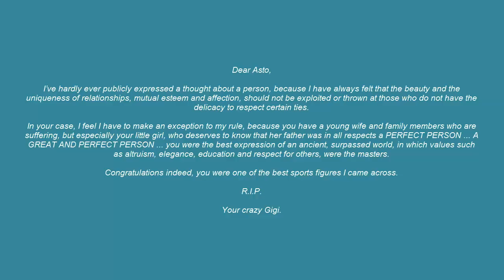DAVIDE ASTORI Fifa Mobile Tribute - LEGENDARY Card Upgrade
R.I.P Davide Astori

Buffon`s open letter : "Dear Asto,

I’ve hardly ever publicly expressed a thought about a person, because I have always felt that the beauty and the uniqueness of relationships, mutual esteem and affection, should not be exploited or thrown at those who do not have the delicacy to respect certain ties.

In your case, I feel I have to make an exception to my rule, because you have a young wife and family members who are suffering, but especially your little girl, who deserves to know that her father was in all respects a PERFECT PERSON ... A GREAT AND PERFECT PERSON ... you were the best expression of an ancient, surpassed world, in which values such as altruism, elegance, education and respect for others, were the masters.

Congratulations indeed, you were one of the best sports figures I came across.

R.I.P.

Your crazy Gigi. "